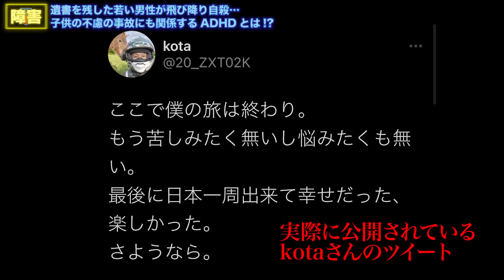【Twitterに遺書】ADHDの診断書をツイートした後…ダムに飛び降りる。子供の不慮の事故とも関係が…??消防レスキューが現場の裏側を公開。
RESCUE HOUSEは「助かる命を助けるために」というmissionのもと、元消防士が災害や事件、事故をもとに『助かる命を助けるための消防防災YouTuber』として、あらゆる災害や緊急事態の対処法をお伝えします。